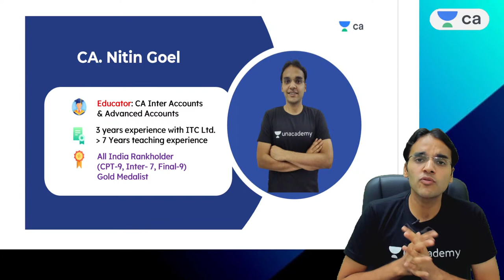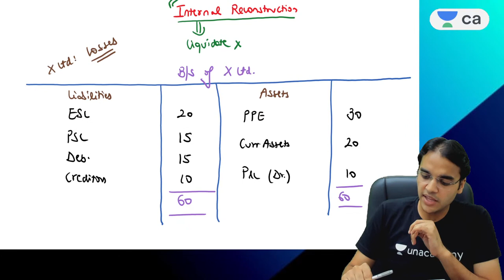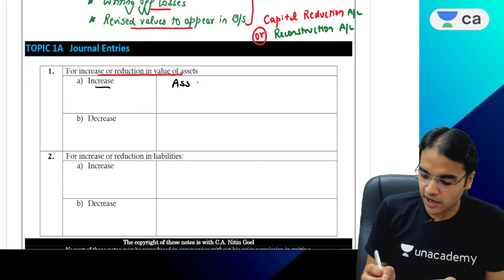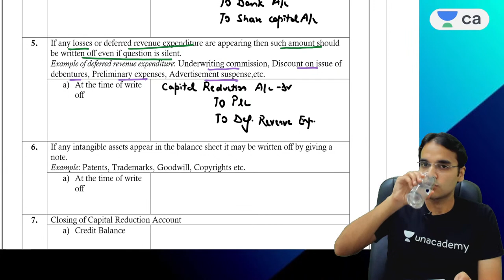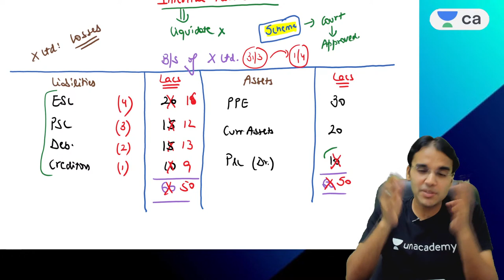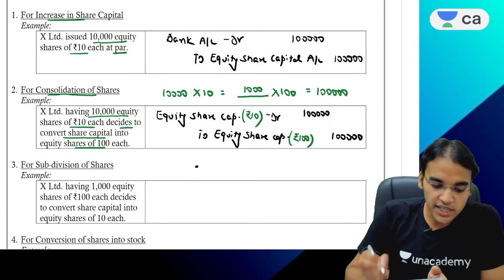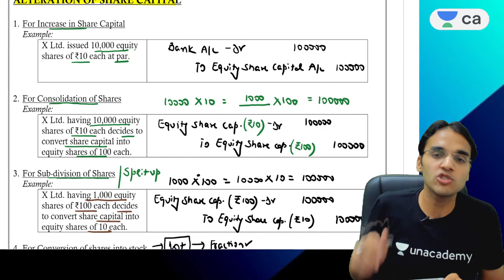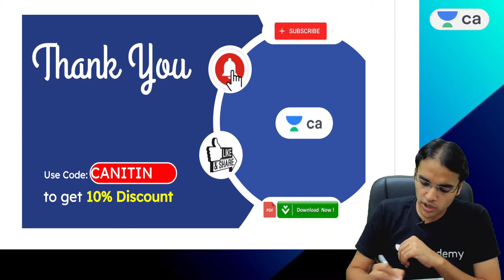Internal Reconstruction | Fast track | Lec 1 | Advanced Accounts | CA Intermediate | Nitin Goel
In this session, Nitin Sir will be teaching about Internal Reconstruction from Fast track Batch CA Inter Advanced Accounts for CA Intermediate Nov'21 & Onwards

Nitin Goel and other Top Educators take classes on Unacademy App.

 Unacademy Subscription Benefits:
1. Learn from your favorite Educator
2. Dedicated DOUBT sessions
3. One Subscription, Unlimited Access
4. Real-time interaction with Educators
5. You can ask doubts in a live class
6. Limited students
7. Download the videos & watch them offline

 Get CA Intermediate Iconic Advantage:
1. Personal Coach
2. Study Planner & Bi-weekly Reviews
3. Dedicated Doubt Clearing Space
4. Personalized Test Analysis
5. Study Booster Sessions
6. Preparatory Study Material
7. All the Unacademy Subscription Benefits